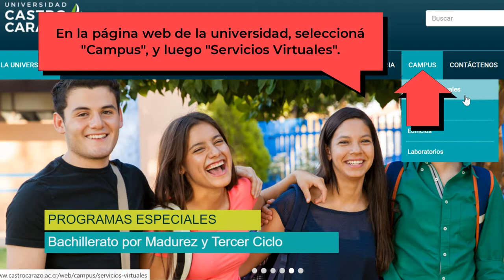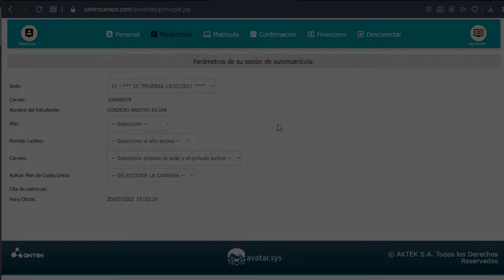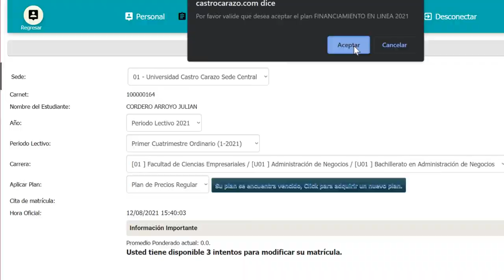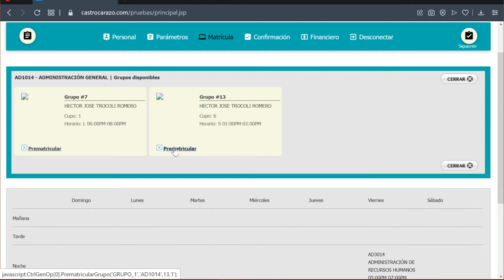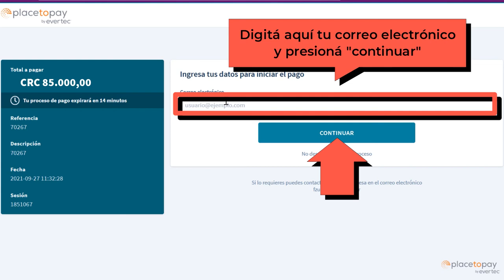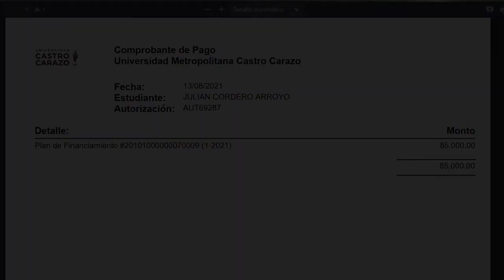¿Cómo adquirir un nuevo Plan de Financiamiento en Línea mediante Avatar Castro Carazo?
Capítulos:

00:00 -Introducción
00:14 -¿Qué es el Plan de Financiamiento en Línea?
00:39 -¿Cómo ubicar el Plan de Financiamiento en línea en AVATAR?
01:44 -¿Cómo ejecutar el Financiamiento en Línea?
02:34 -¿Cómo añadir cursos a mi Financiamiento en Línea?
04:11 -¿Cómo formalizar mi Financiamiento en Línea?
05:45 -Contacto en caso de consultas